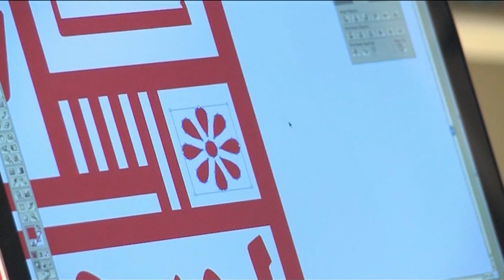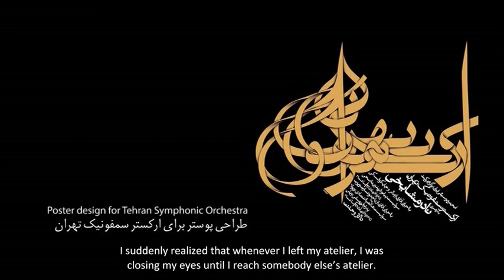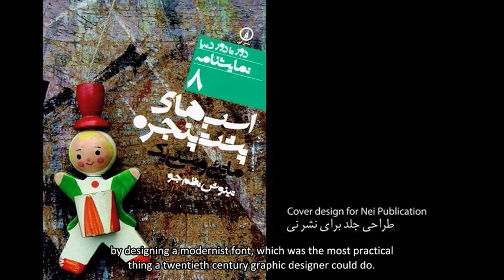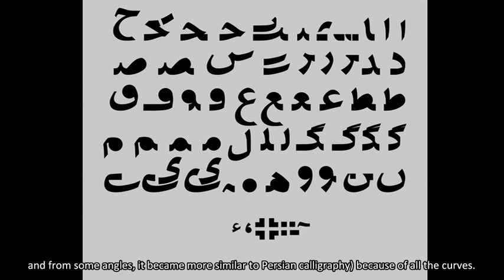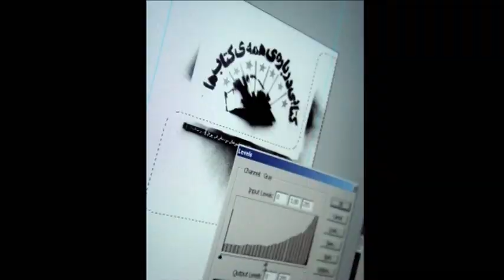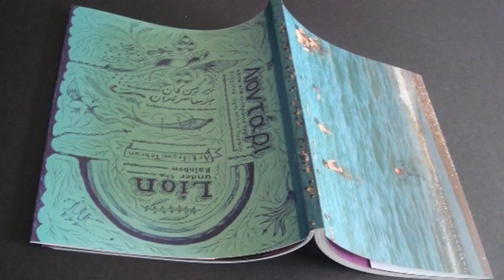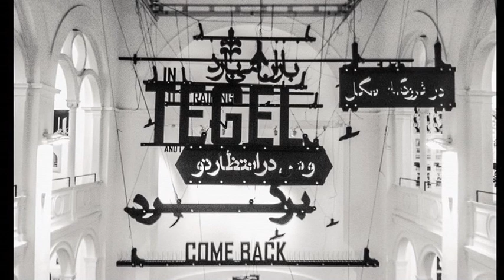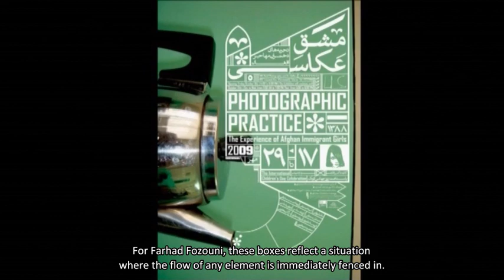Farhad Fozouni | BBC persian (A film by Hamed Yousefi ) نگاهی به آثار فرهاد فزونی